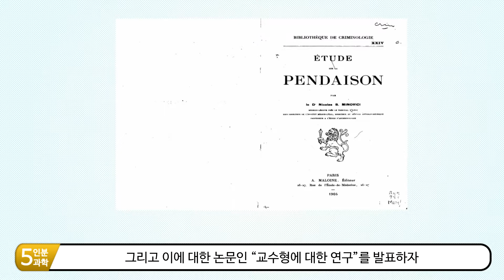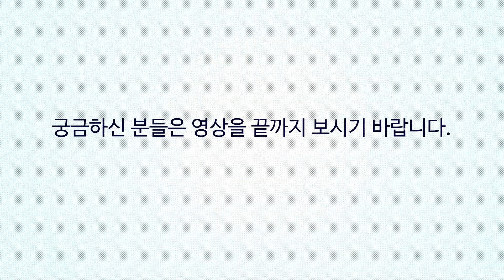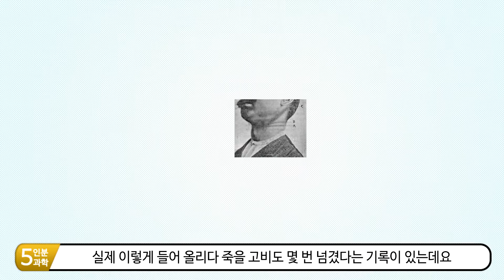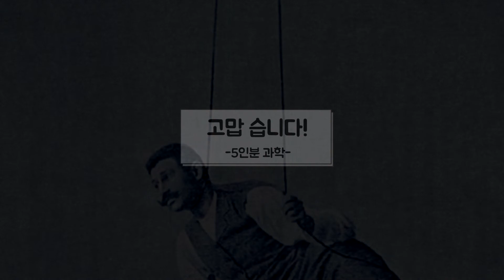셀프 교수형을 직접 실험한 미친 과학자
안녕하세요 5인분과학 입니다.
교수형을 당하면 어떤 느낌일까?  라는 주제를 가지고 1905년 Nicolas Minovici라는 루마니아 과학자가 실제 실험한 내용이 있습니다.
황당해 보이는 이 실험에서 어떤 결론이 나왔을까요?